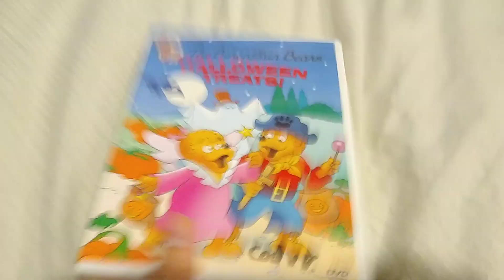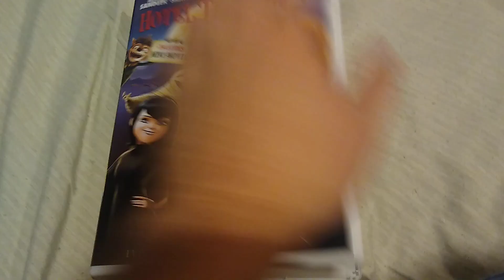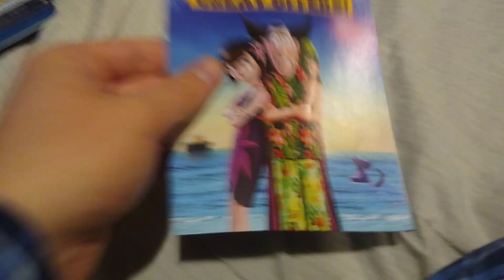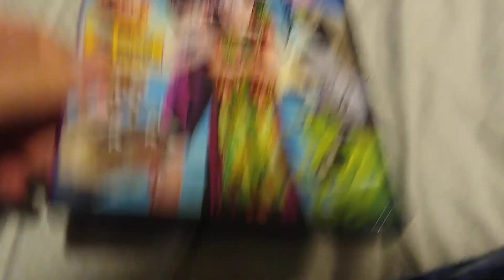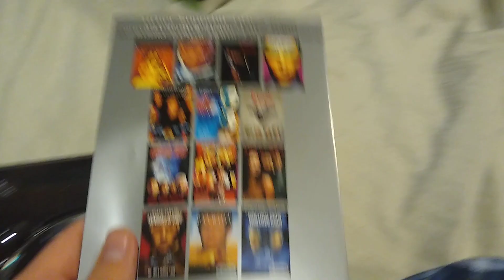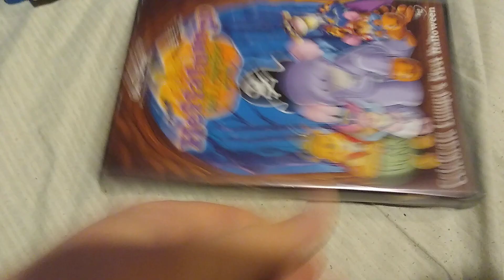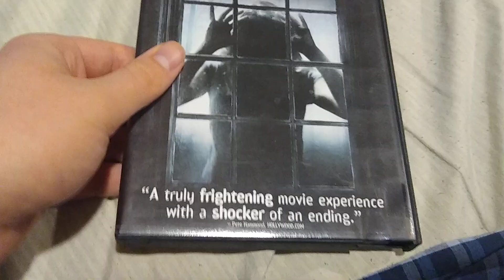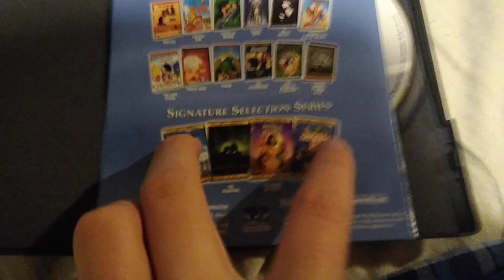My Halloween DVD/Blu-Ray Collection (2020 Edition) Part 1